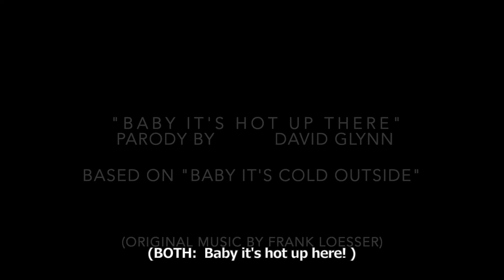Baby It's Hot Up There -full subtitles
Song tribute / parody by David Glynn
in honor of Susan & Michael's move and marriage.

here is a little vid I did for my friend Michael W. who asked me to perform his marriage up north Oct 5th where he moved and retired with his fiance. (Did I tell you I got ordained? (online) you may now refer to me musically as " the Reverend Dave Glynn!" )

 it was a big deal for me to have Michael move out of town.  Here is a little ditty I did to describe the imagined conversations between Michael and Susan regarding the move -

(original music by Frank Loesser based on his "Baby It's Cold Outside" song )

David's lyrics:

Baby It’s Hot Up There

(She)

Verse1
( I really can’t stay)  But baby it’s hot up there

(We’ve got to move away)  But baby it’s hot up there

( this equity’s a has been)  Been hopin’ you’d drop it

( so very few of our earnin’s ) I’ll hold your hands they’re burnin’

Chorus I
( my sister will start to worry)  Beautiful, what’s the hurry?

( my mother used to pace the floor ) Glad to not be listenin’ to that bore

(so really I’d like to scurry ) Beautiful - please don’t hurry

( well maybe just a half a year more )  Alexa put some music on ( score!)

Verse 2
(the neighborhood might peak ) Baby it’s bad up there

( say, what are you trying to make me think?) My Caddy could get nabbed up there

( I wish I knew how ) You’re looking marvelous now

( to break out of this hood )  Did I mention your hair’s lookin’ good?

Chorus II
( I ought to say let’s go go go sir )  Mind if we move closer?

(At least I gotta say I tried) What’s the sense of risking my ride?

( I really can’t stay) Baby let’s not but

( BOTH : Baby it’s hot up there )

Verse 3
( I simply must go ) But baby it’s hot up there

(  The answer is… “Go” ) But baby it’s hot up there

( The welcome has been ) How lucky that we’ve stayed in

( So nice and … warm?) Look at the temps in that windstorm

Chorus III
( My sister will be suspicious ) Gosh did you promise her wishes?

( Your brother will be there at the door ) Waves from a tsunami from the shore

( My maid’s rate is getting vicious) Gosh your lips look delicious

( well maybe a half a joint more…) Never minded a blizzard before

Verse 4
( I got to buy a home ) but baby you’ll sneeze up there

( I could garden like a goat ) you’ll be stuck on your knees up there

( It’ll only be $900 hundred thousand dollars )  I’m ill when I think that high

(but don’t you see?) How can you do this thing to me?

Chorus IV
( We’re bound to talk bid tomorrow) think of my life long sorrow

( at least we’’ll put plenty aside ) I feel it will cost half my hide

( I really can’t stay ) Get over that tear

( BOTH:  Baby it’s hot up HERE! )

- thanks to model Ariel for the jam